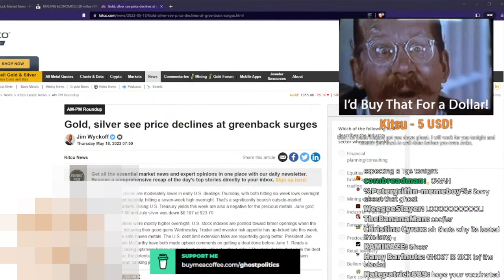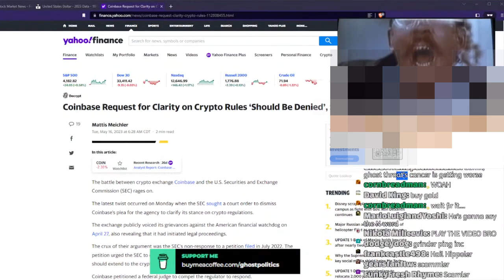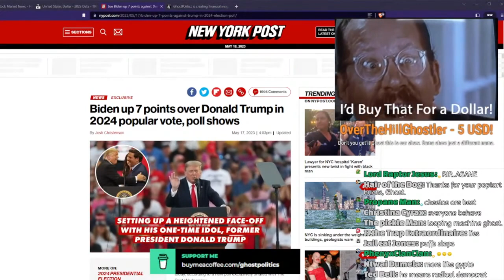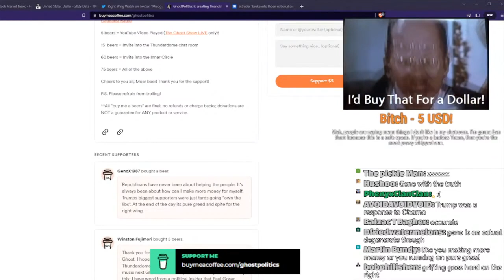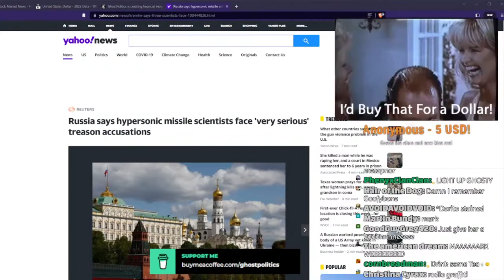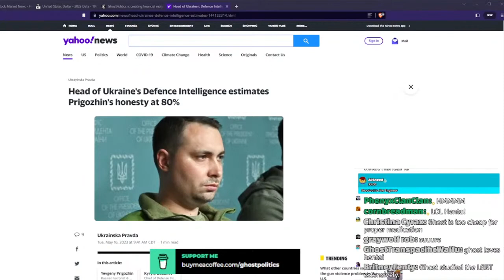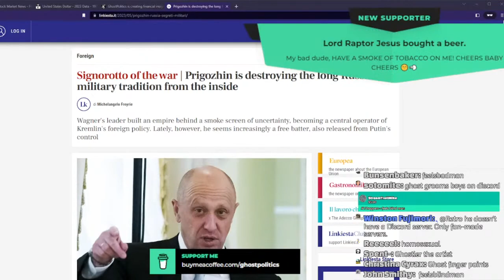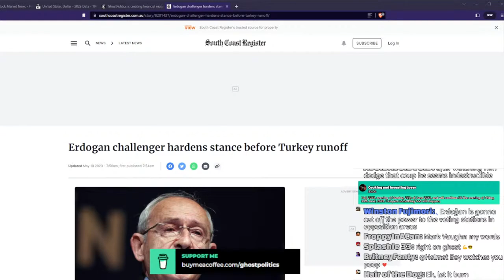Google Mods In Chat (True Capitalist Radio 614 Highlights)